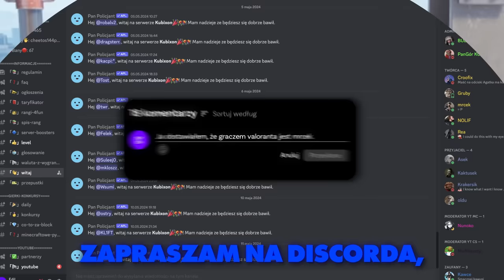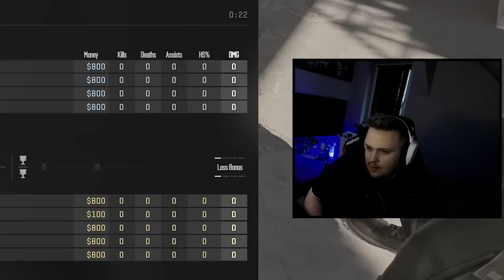ZGADNIJ PRAWDZIWEGO GRACZA VALORANTA W CS2!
Byli ze mną: @vollite @PanGorCSGO @mrcekcsgo252

Tagi (Nie zwracaj uwagi): kubixon cs2 kubixonek kubiksonek kubikson kubixson csgo cs2 zgadnij gracza valoranta valorant odgadnij